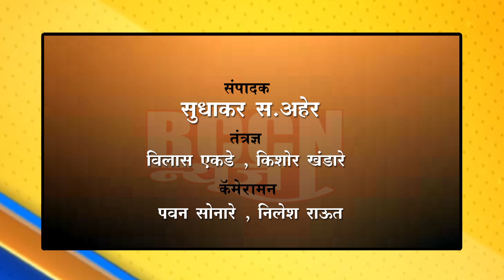बुलडाणा - पर्यावरण पूरक राख्यांचे परीचारकांना मोफत वाटप...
चिमुकल्यांनी तयार केल्यात वनस्पतीच्या बिजांपासून पर्यावरण पूरक राख्या..